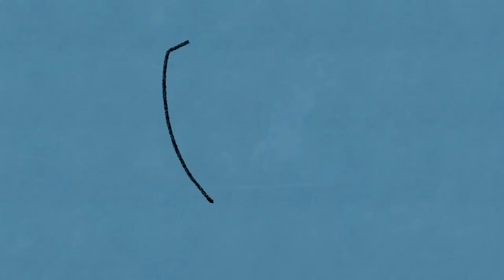❗️이 곡이면 전도 쌉가능❗️アーメン❗️宗教を超えた曲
👥メンバー